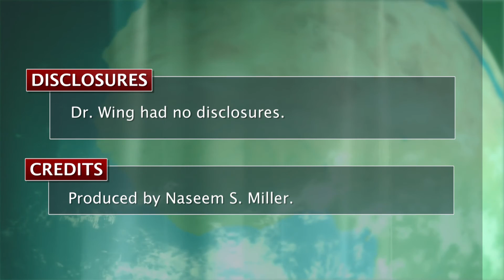ADA13: Weight loss, exercise didn't affect heart outcomes in Look AHEAD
A decade of diet and exercise had no effect on cardiovascular morbidity and mortality in overweight and obese adults with type 2 diabetes, according to a randomized, federally funded study that was stopped 2 years early due to futility.

Dr. Rena R. Wing, the trial's chair, explains the findings in this video.